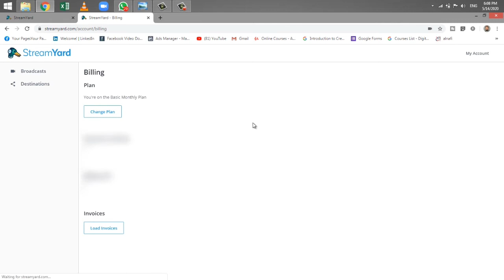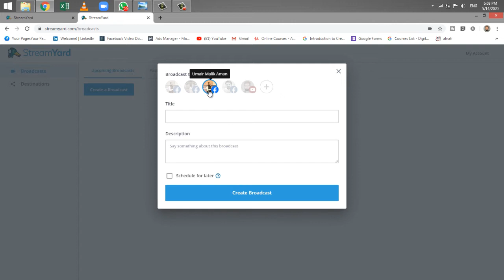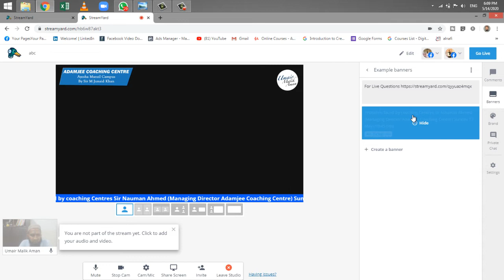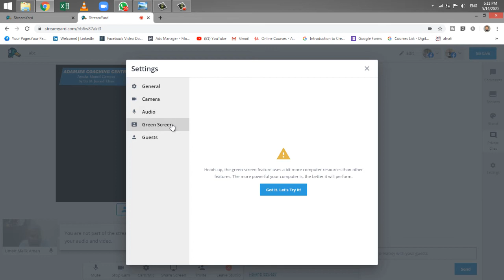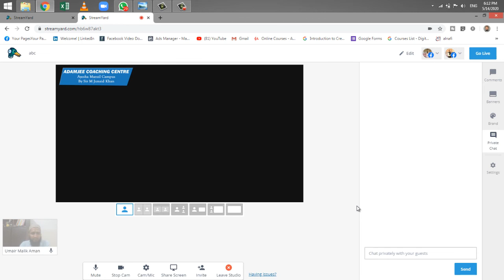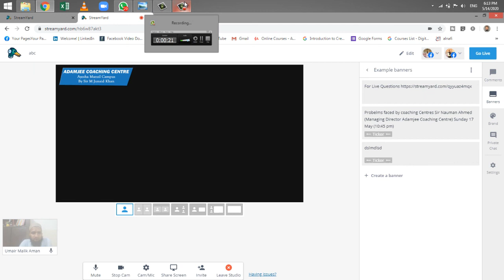How to use streamyard for live streaming sessions